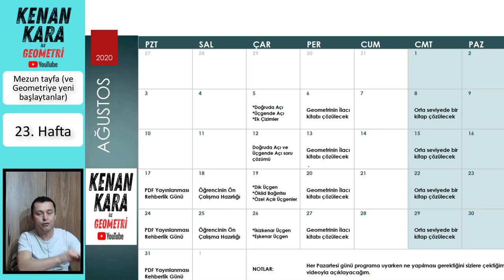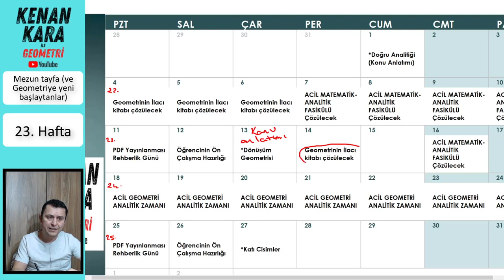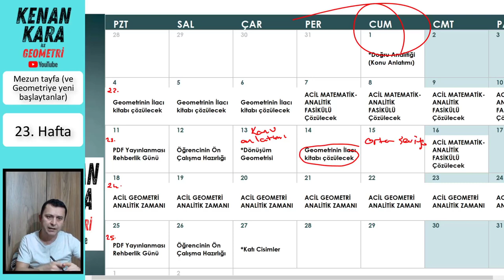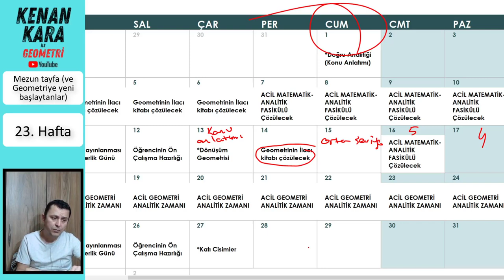Rehberlik (23. hafta) (Mezun veya yeni başlayanlar için)